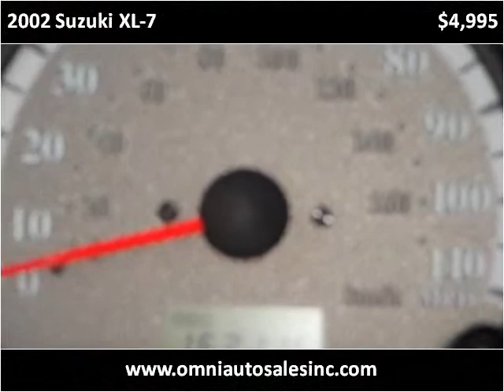2002 Suzuki XL-7 Used Cars Whiting IN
This 2002 Suzuki XL-7 is available from Omni Auto Sales.